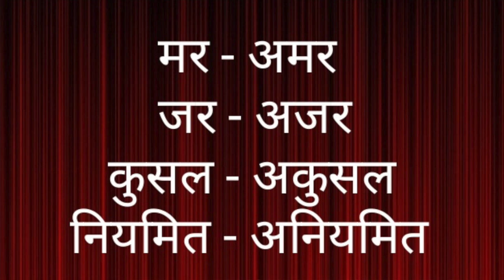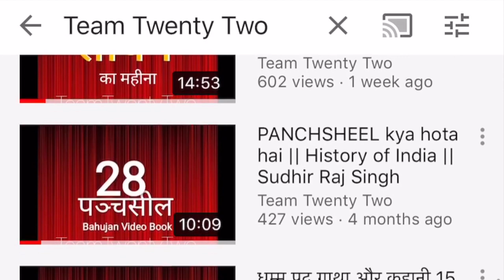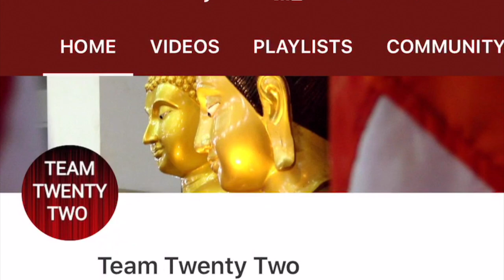learn Pali language through Hindi-2, पालि सीखो, Sudhir Raj Singh